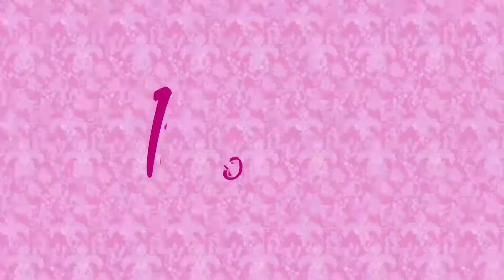Barbie CHRISTIAN DIOR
Barbie Christian Dior colección Diseñadores